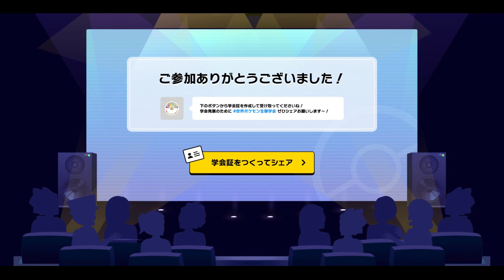Paldean Diglett / Wiglett Reveal Trailer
Thought this was an interesting way to reveal a new Pokémon?
What do you think? I think it is pretty interesting.